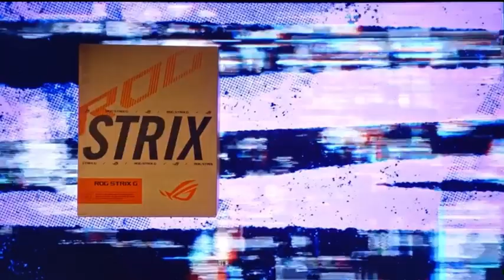ASUS G614J Unboxing & First Impressions | Sleek Design, Top Features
Price $1099

POWER UP YOUR PLAY - Win more games with Windows 11, a 13th Gen Intel Core i7-13650HX processor, and an NVIDIA GeForce RTX 4060 Laptop GPU at 140W Max TGP.
BLAZING FAST MEMORY AND STORAGE – Multitask swiftly with 16GB of DDR5-4800MHz memory and 1TB of PCIe Gen4 SSD.
ROG INTELLIGENT COOLING – The Strix G16 features Thermal Grizzly’s Conductonaut Extreme liquid metal on the CPU, and a third intake fan among other premium features, to allow for better sustained performance over long gaming sessions.
SWIFT DISPLAY – The Strix G16 features a FHD 165Hz panel, 100% sRGB, Pantone Validation, among other premium features on the Strix G16.
XBOX GAME PASS – Get a free 90-day pass and gain access to over 100 high-quality games. With games added all the time, there’s always something new to play